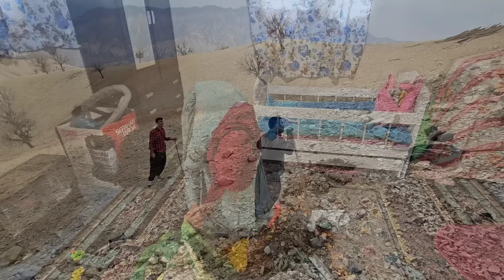Nomadic family seedlings planting for a green future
This video explores the best tips and tricks for planting nomadic family seedlings in a way that contributes to a green and productive future for the environment. This guide includes planting, care and maintenance steps to help you Create the best outcomes for the environment and a more sustainable future."

green future
Winter peace
# Nomadic family
Planting seedlings
family love
# Real loan
Nomadic lifestyle
Family relations
# Cozy house
nomadic life